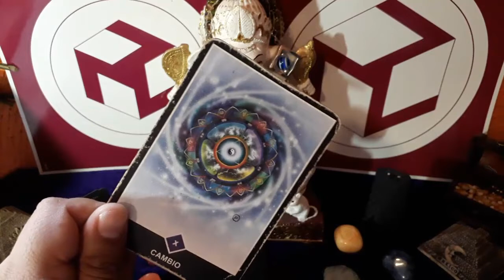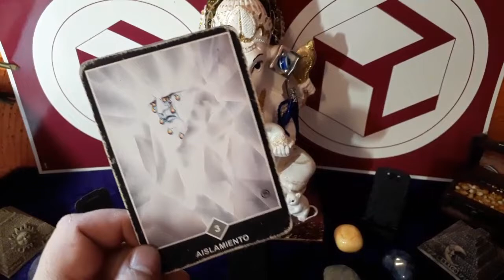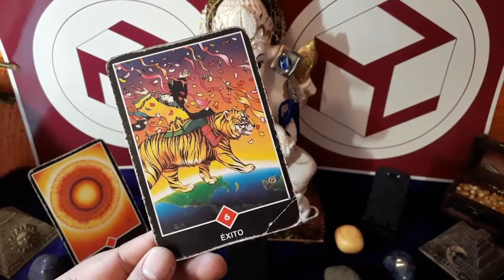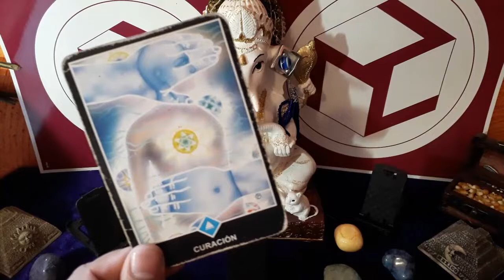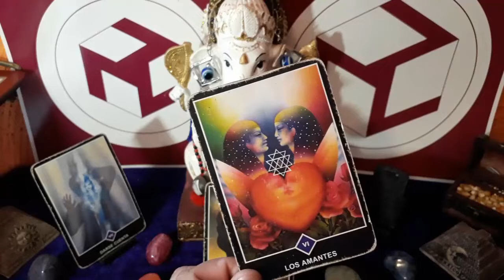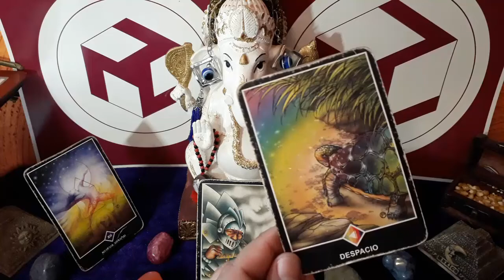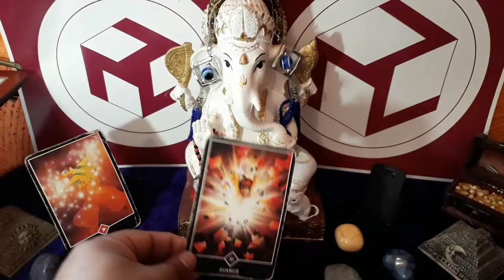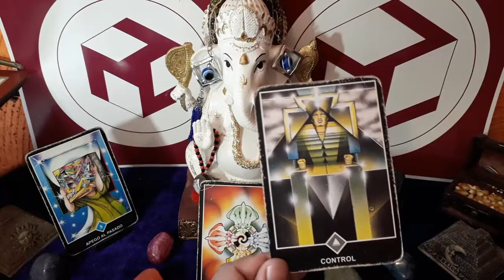HORÓSCOPOSEMANAL DEL 05 AL 11 DE AGOSTO